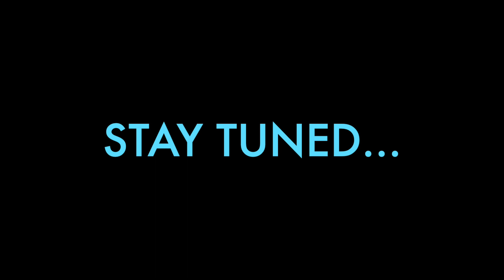I Can't Believe We Bought This !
BOOK A KAYAK FISHING TRIP

GEAR WE USE:
Anetik Shade Socks
Anetik Hoodie
Anetik Shade Mask
Fish Grip
Fish Grip Jr.
Line Cutterz Floating Net
Line Cutterz Ceramic Blade
Lew's fishing pliers
Trilene 17lb mono leader
Pro Cure Shrimp

Editing Suite:
iMac 27"
Slim Wireless Keyboard
HP Mouse
BLUE Snowball Mic
AKAI 25 key Keyboard
WD 2TB Portable Hard Drive

Filming Gear:
GoPro hero session
64 GB Micro SD Card
Canon Rebel T5
32 GB SD Card